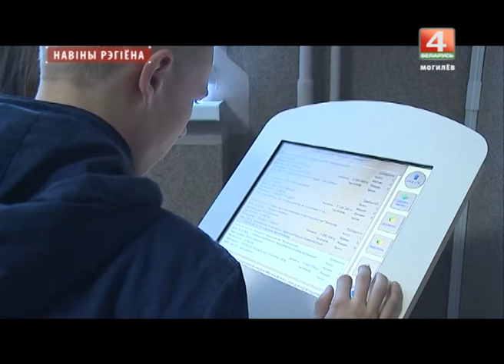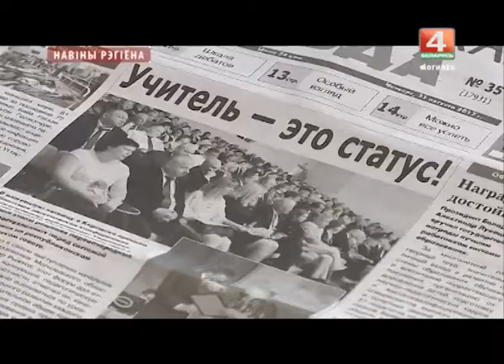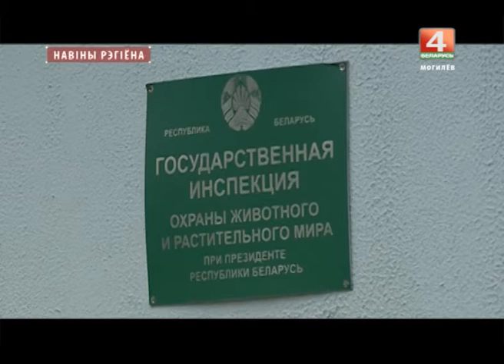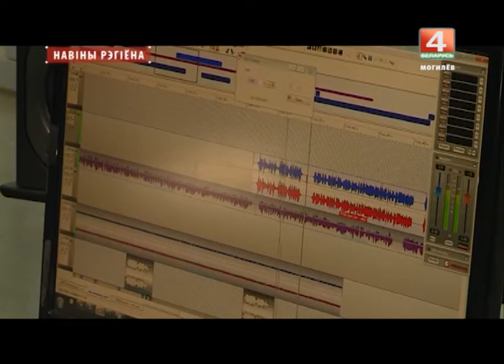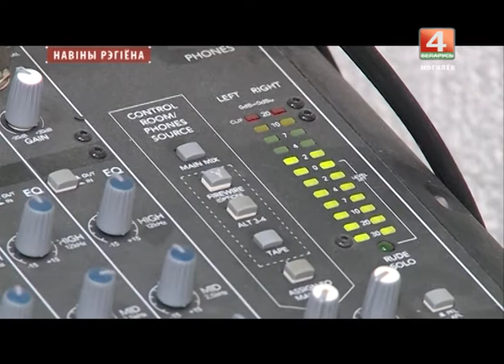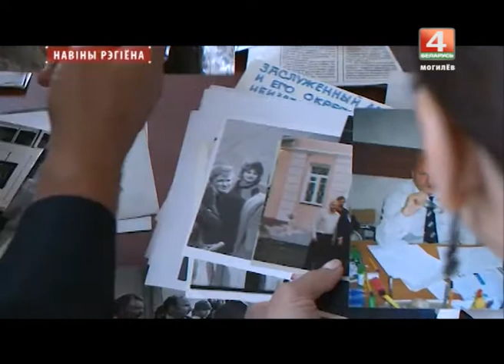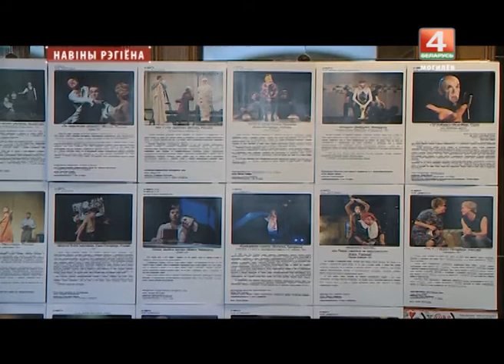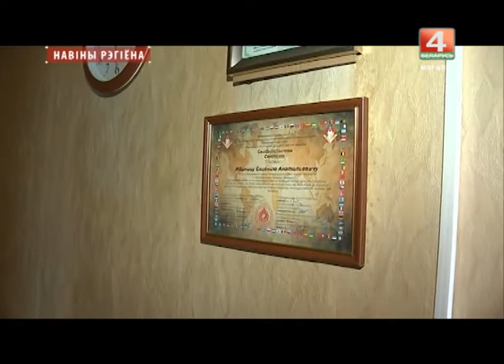Новости 05. 09. 2017 выпуск 20:30